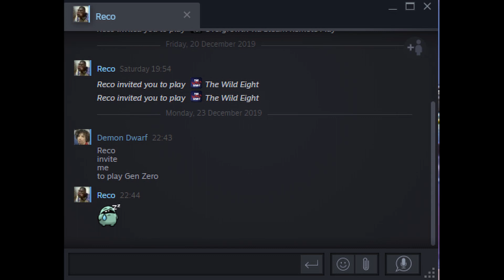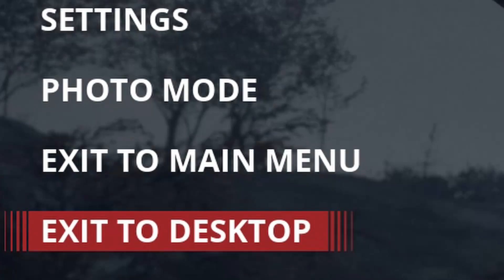Generation Zero | BOOMERS BEGONE!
Happy New Year everyone, I guess. I don't fuckin know what I'm doing. Probably will make more videos next year cause it's fun (most of the time). Have a good one and I'll catch you bois later.